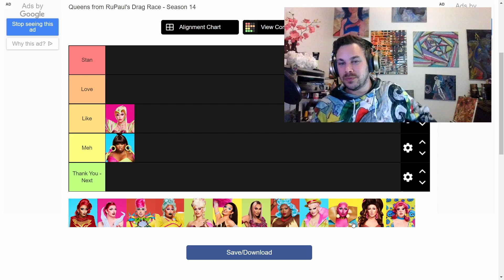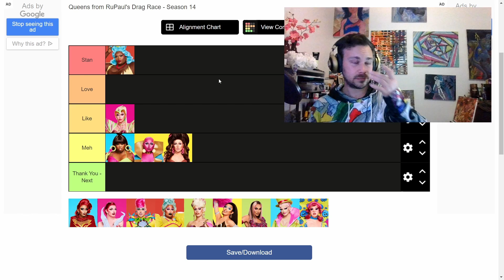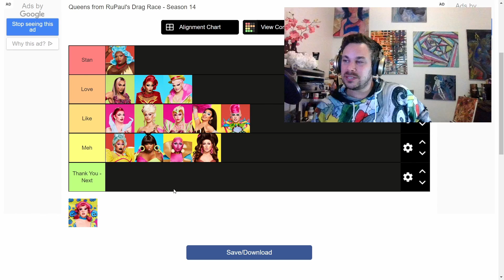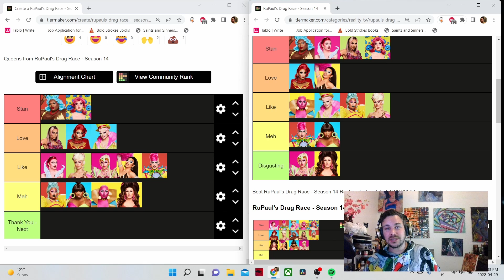RANKED: Drag Race Queens from Season 14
Join  Matti McLean “A Canadian in Eurovision” as he attempts to Rank the Queens from RuPauls Drag Race Season 14!

In this episode he is wearing “Tree Of Lyfe” from the One Chic Geek collection.